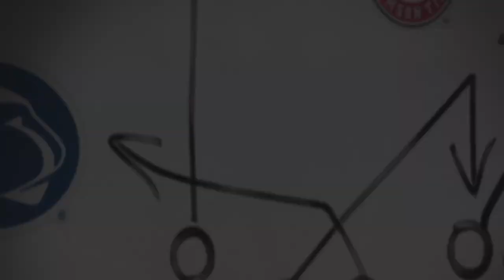(#16 Middle Tenn State vs #1 Ohio State) 64 Team CfP Round 1 (NCAA Football 14 Mod 2020 2021 Season)